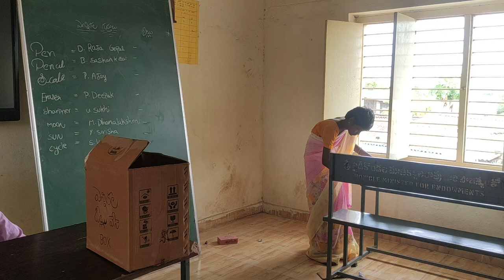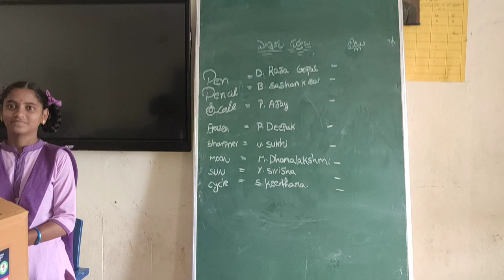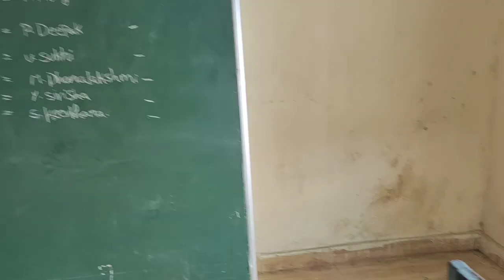ముందస్తు ఎన్నికలోచ్...విద్యార్థులే నిర్వహిస్తారట (With Webcasting ) Part -3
విద్యార్థులకు చదువుతో పాటుగా సమాజంలో జరుగుతున్న అనేక విషయాలపై అవగాహన కలిగించే ప్రక్రియలో భాగంగా విద్యార్థులకు పోలింగ్ ఎలా జరుగుతుంది అనే విషయాన్ని తెలియపరచాలనే ఉద్దేశంతో  క్లాస్ లీడర్నీ  (Class Leader)   నియమించుకొనుటకు  మాక్ పోలింగ్  ద్వారా విద్యార్థులకు ఎన్నికలు ఎలా నిర్వహిస్తారు అనే అంశంపై కొంత వరకు అవగాహన కలిగించే ఉద్దేశంతో ఈ కార్యక్రమాన్ని జరుపుకోవడం జరిగింది ఎక్కడైనా ఏదైనా తెలియక తప్పు జరిగితే క్షమించండి.. వీడియో పెద్దది అవ్వటం వల్ల
పార్ట్  1 ,  పార్ట్ 2 కింద చేయడం జరిగింది.   పార్ట్ 2 and  పార్ట్ 3 కూడా చూడండి పోలింగ్ నిర్వహణ ముగింపు